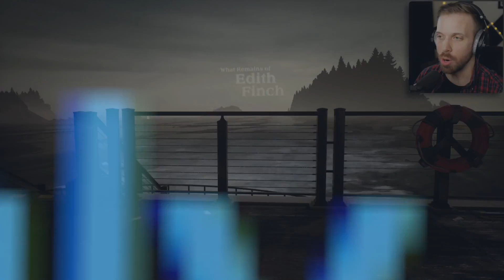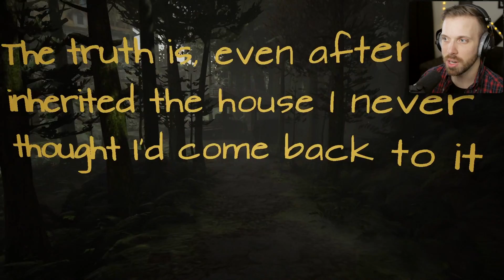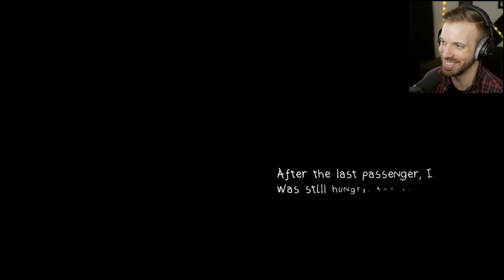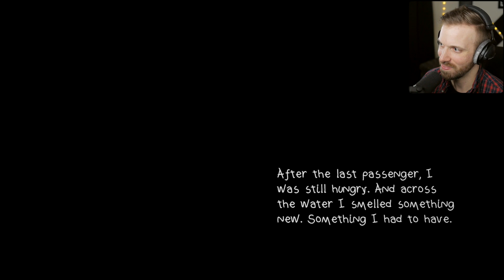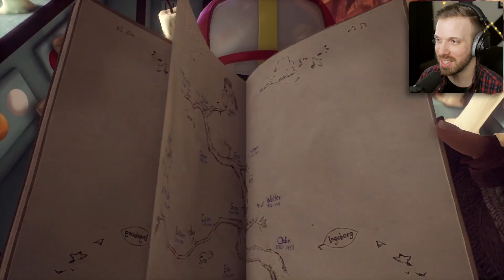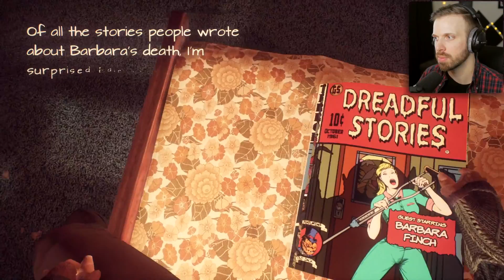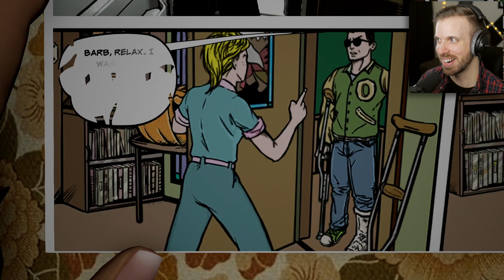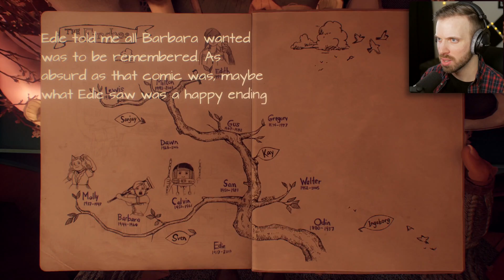THIS IS NOT WHAT I WAS EXPECTING!! • What Remains of Edith Finch (Part 1)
Welcome to THIS IS NOT WHAT I WAS EXPECTING! • What Remains of Edith Finch (Part 1) gameplay!

This is a game where you play as Edith Finch and you are revisiting an old house of the family, but everyone is... gone.
This seems sad.. kind of? Super interesting, super confusing.. So many emotions!!